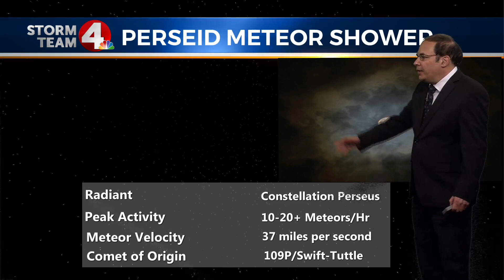Perseid meteor shower coming to a sky near you